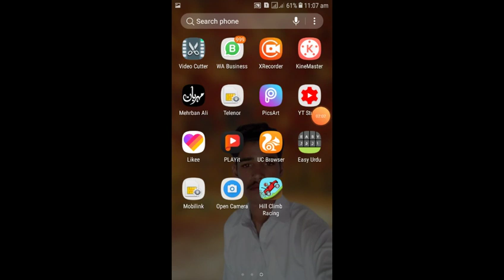Kar game khelne ki video aap is video se Sikh sakte hain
Hamare channel per Mukt Kishan ki game khelne ki video aur download karne ki link this job hain aap standard ke har kisam ki video dekh sakte hain#my radhani